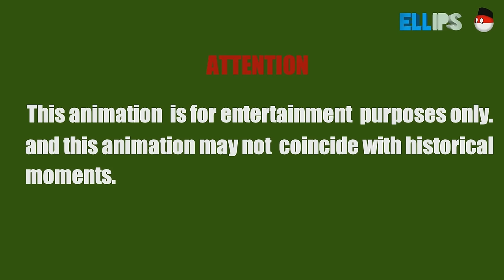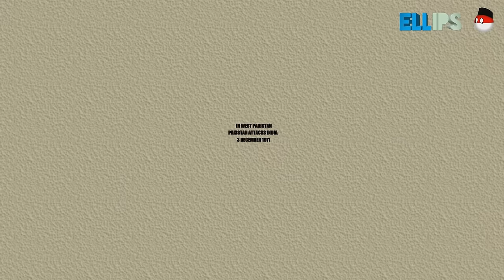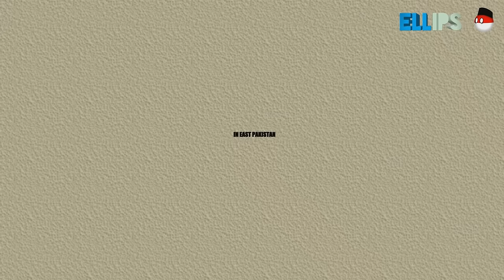INDIA PAKISTAN 1971 WAR Countryballs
India Pakistan 1971 war Countryballs. In 1970 Sheikh Mujibur Rahman won elections in Pakistan, but the rulers of West Pakistan rejected him as prime minister, sparking resistance in east Pakistan. the pressure exerted by the Pakistani government on the people of east Pakistan led to an influx of refugees to India. India helped arm rebels in eastern Pakistan, so on December 3 Pakistan attacked India. The Pakistani attack was retaliated by Indians and Bengalis in East Pakistan. On December 16, 1971 Pakistan surrendered to India, and East Pakistan became independent as Bangladesh.

India Pakistan war, India Pakistan war Countryballs, India Pakistan war 1971, India vs Pakistan war Countryballs, India vs Pakistan war 1971 Countryballs, History of India Pakistan war - Countryballs.

🇮🇳 vs 🇵🇰
🇵🇰 vs 🇮🇳